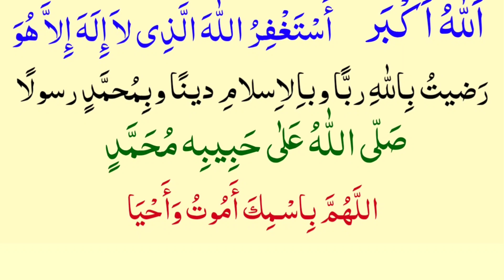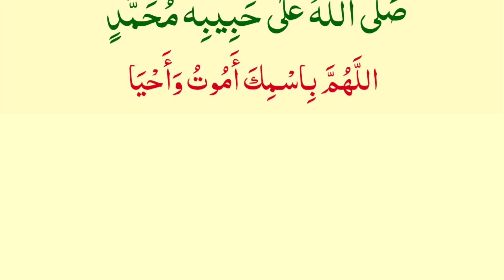Bister pe Duain Sone Se pehly Astighfar la ilaha illallah Thanks To My Allah#muhammadbilal